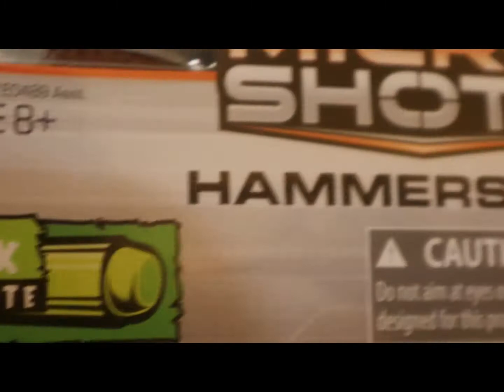unboxing Nerf Gun series 1 Micro Shots Hammershot Zombie Strike 03439+VN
unboxing Nerf Gun series 1 Micro Shots Hammershot Zombie Strike

THÍCH Trang Facebook của chúng tôi:
Câu lạc bộ người hâm mộ Tomica Plarail ラ レ ー ル